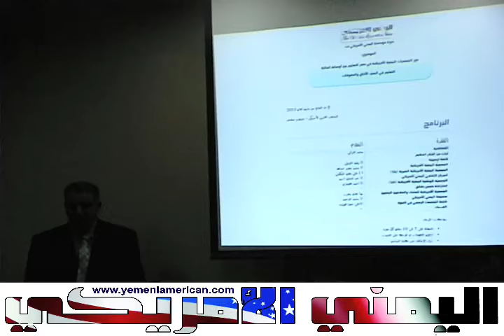Part 2 اليمني الأمريكي نت يدشن أولى فعالياته العلمية